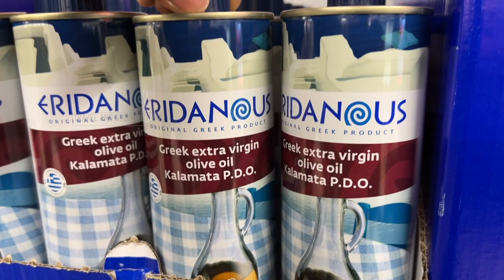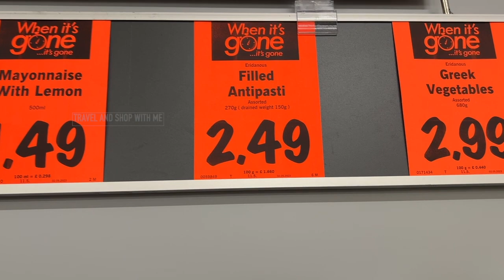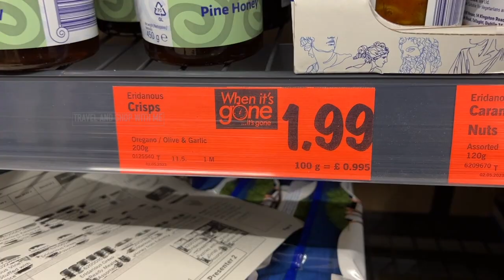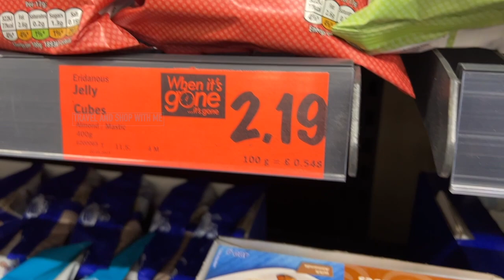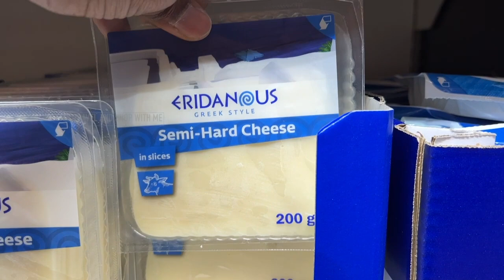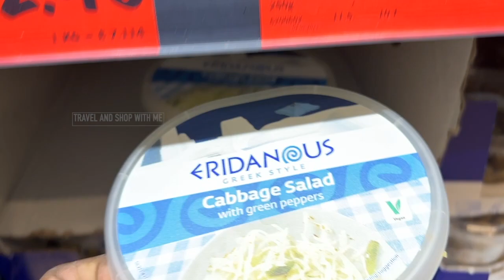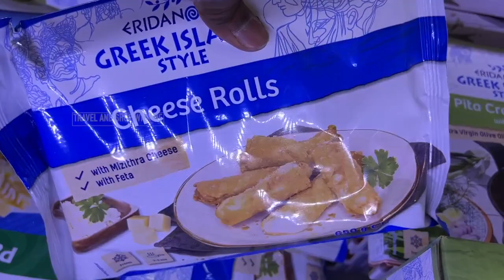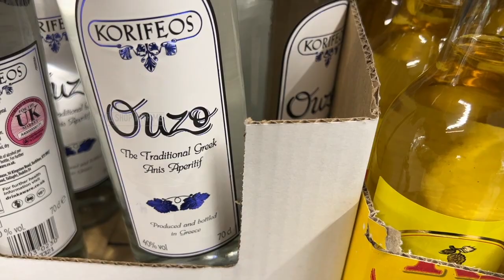FLAVOUR OF THE WEEK: GREECE AT LIDL FROM THURSDAY 11 MAY 2023 | LIDL HAUL | TRAVELANDSHOP WITH ME